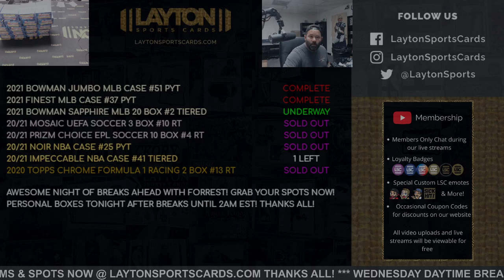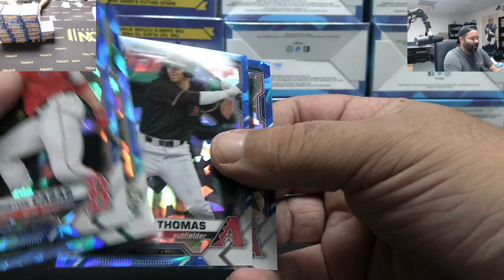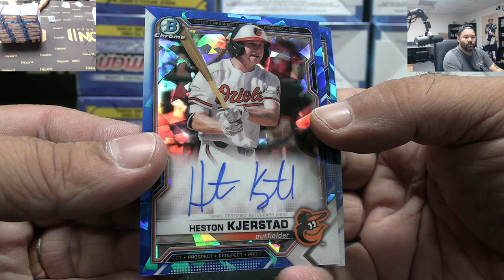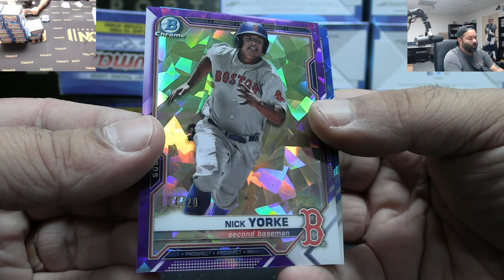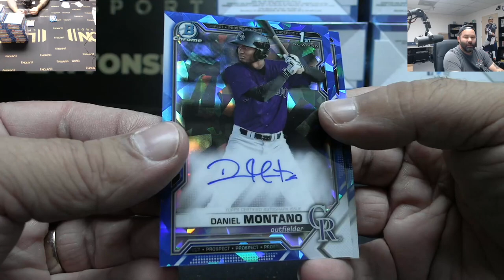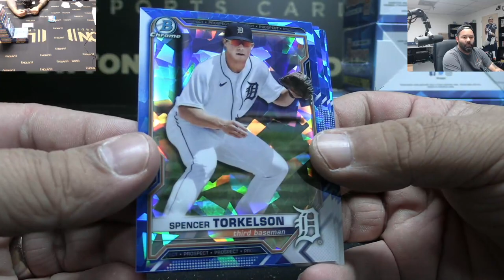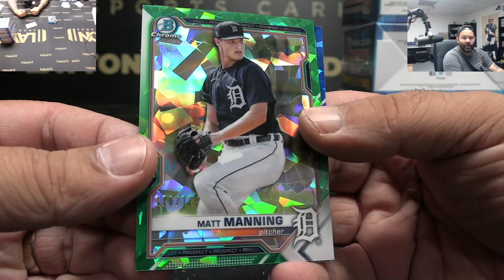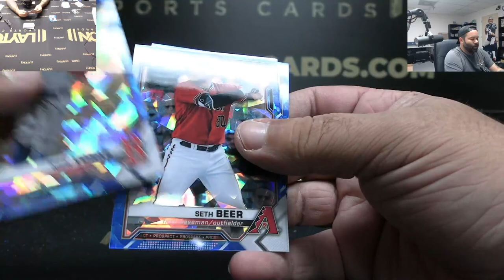2021 Bowman Baseball Sapphire Edition 20 Box Break #2